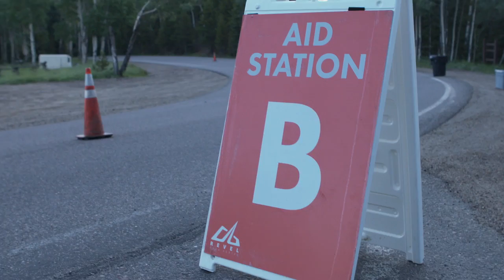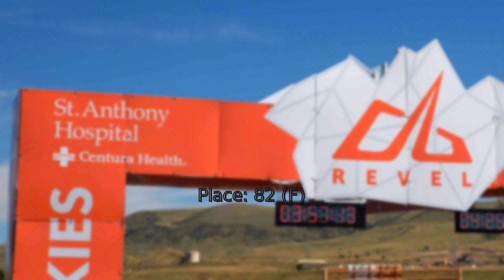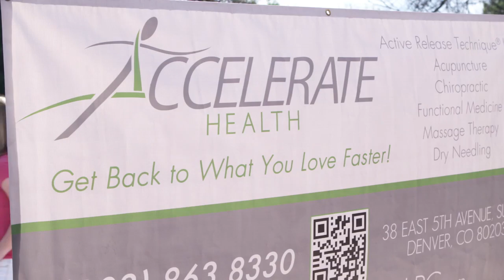2015 REVEL Rockies Marathon: Carol Frike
Carol Frike in the 2015 REVEL Rockies Marathon.